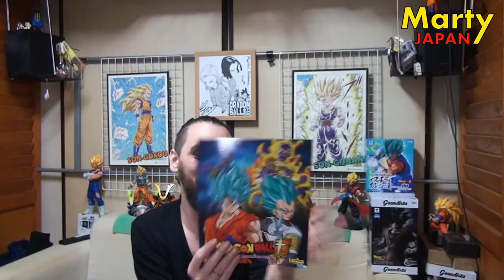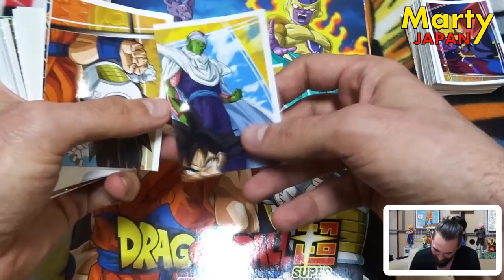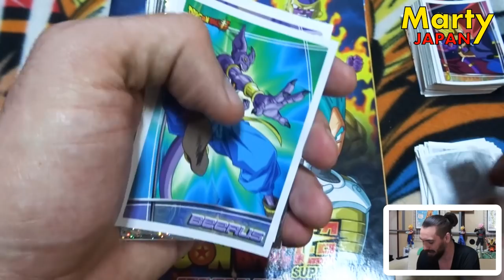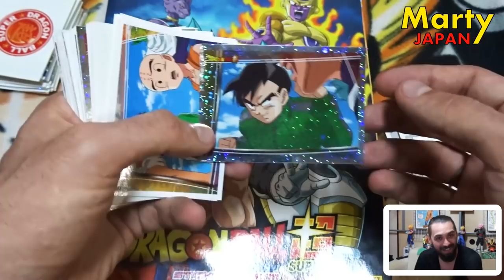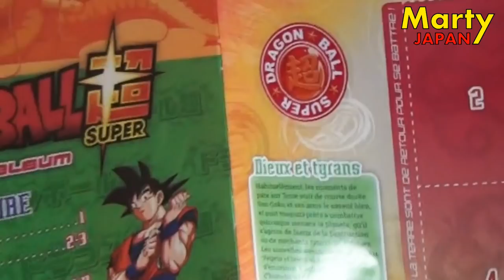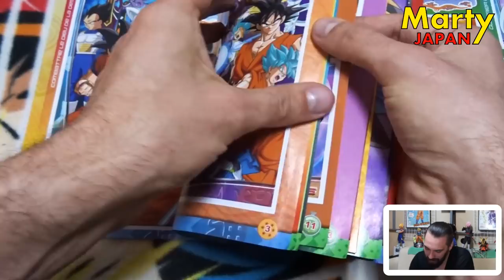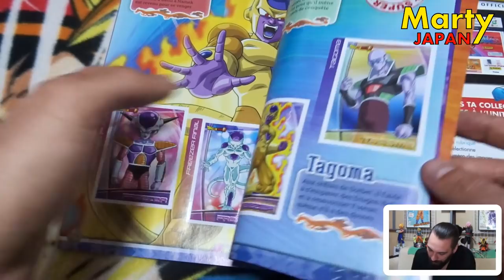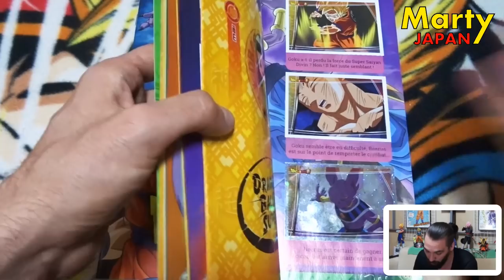Je RETOMBE en ENFANCE ! Présentation de l'album DRAGON BALL SUPER PANINI - Marty Japan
Une longue vidéo de présentation de cet album de dingue Dragon Ball Super Panini.

Date de sortie en France : mars 2018